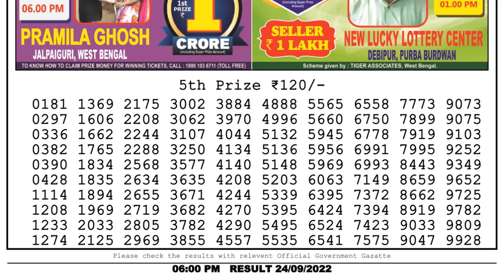🔴 Lottery Sambad Live 06:00pm 24/09/2022 Day Nagaland State Dear Lottery Result Pdf Download